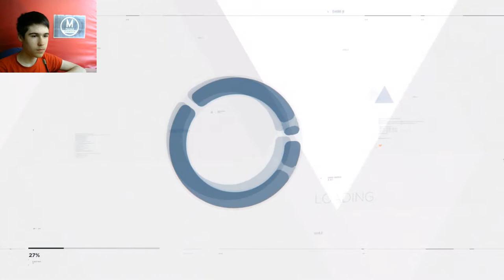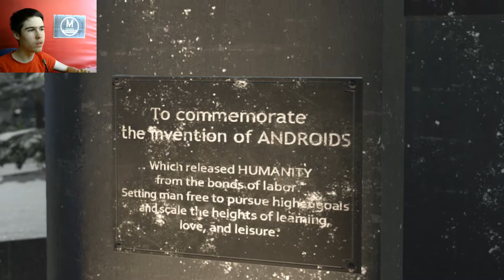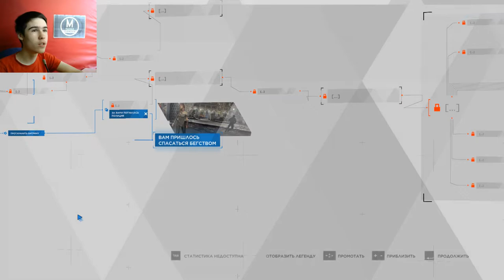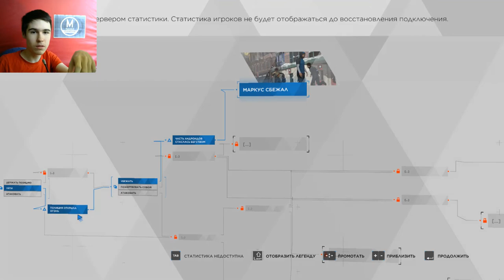Detroit Become Human прохождение 8 серия